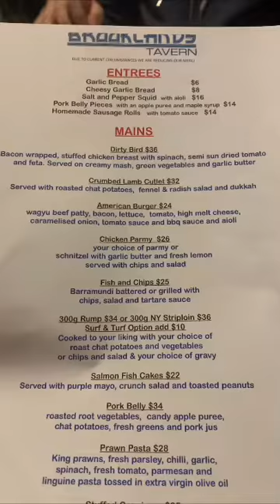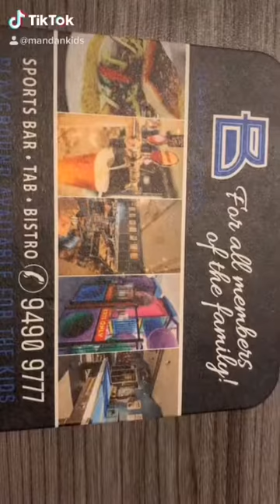Family dinner night ❤️